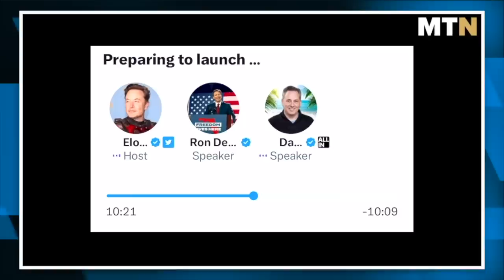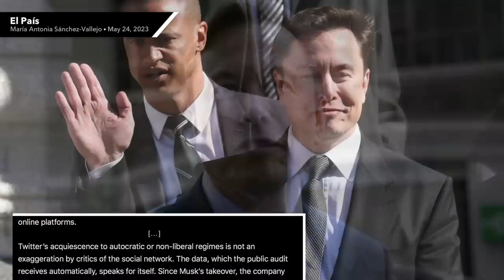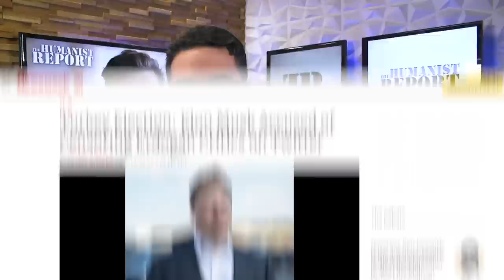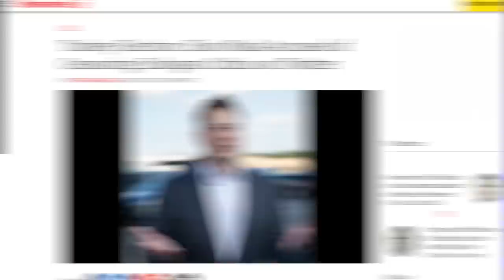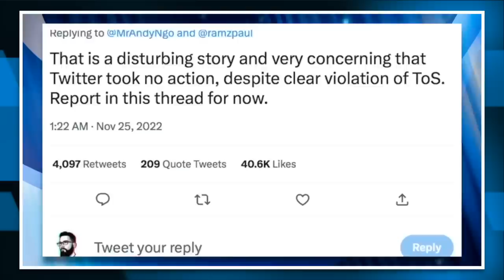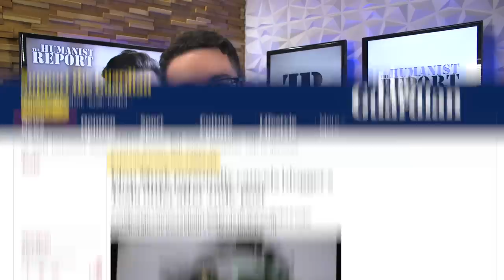Twitter Censorship Surged Since Elon Musk Took Over, Report Concludes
Twitter owner Elon Musk still purports to be a free speech absolutist, the problem is the data shows he's actually more censorious than Twitter's previous regime. We break down the details in this video.